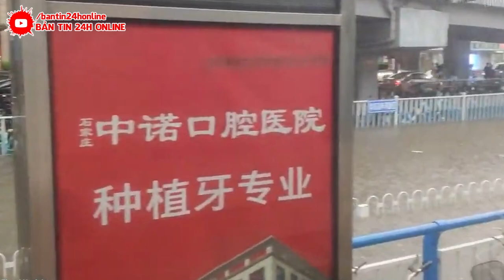TRỰC TIẾP LŨ LỤT TRUNG QUỐC 26/8 : ĐỊA NGỤC TRẦN GIAN Ở TQ | LŨ LỤT CUỐN TRÔI NHÀ CỬA VÀ NGƯỜI DÂN